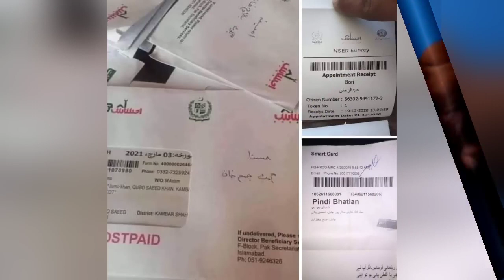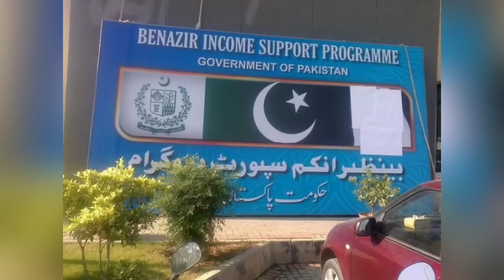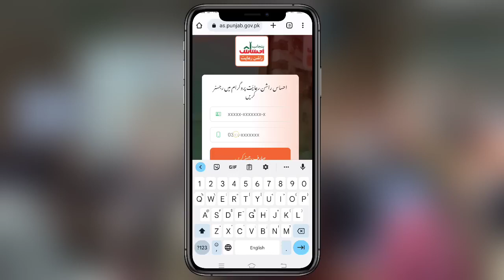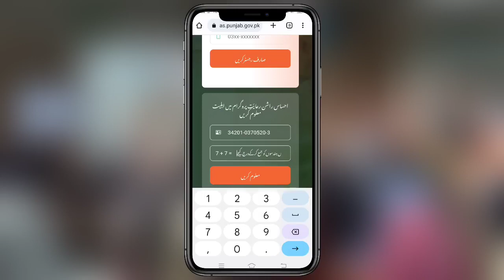ehsaas new portal 2023/ ehsaas rashan program Ka tareeqa qar video viral 2023 new portal